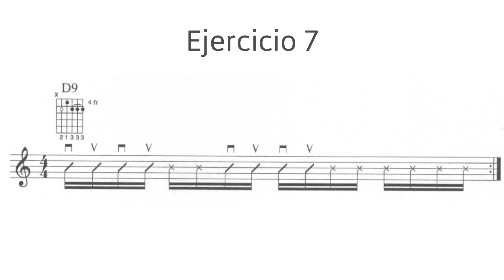Guía esencial de guitarra funk - Ejercicio 7